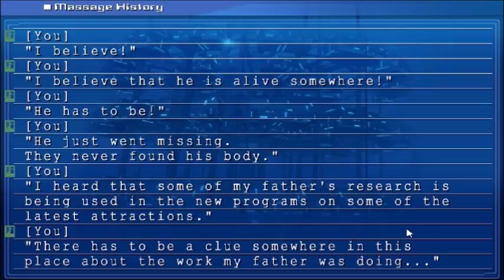LITTLE CHANGES, BIG CHANGES [Part 49] Ever 17 The Out of Infinity Blind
ButTeRflYefFeCt...

Ever 17 was made by the same creator as the Zero Escape series of games, all of which I have completed blind LPs of that can be found here:

If you are new to my channel then let me make one thing clear, if I need help, I will ask for it, if you try to tell me something about the game that I didn't ask about then you can fully expect to be blocked from my channel in the near future, I have a zero tolerance policy for both spoilers and tips that I did not ask for, OK? OK.